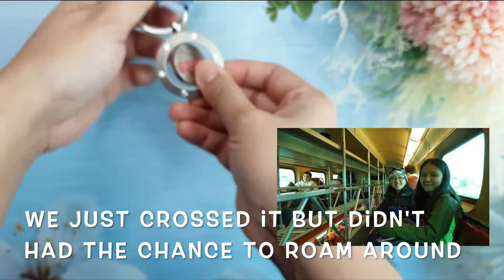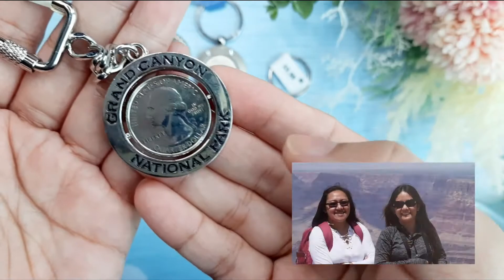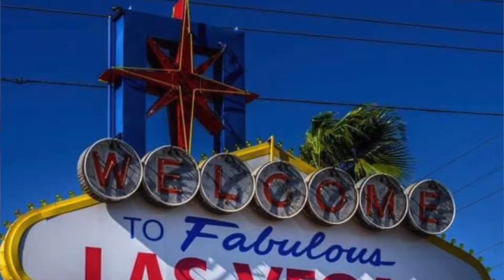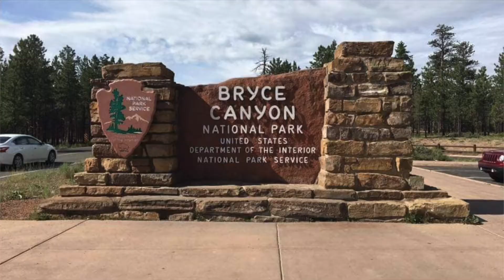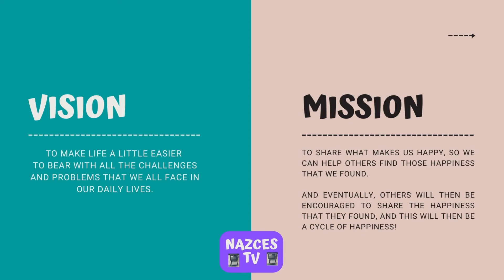KEY CHAIN US TOUR COLLECTION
sharing this video of my KEY CHAIN collections from different national parks that I visited in the states. Enjoy!